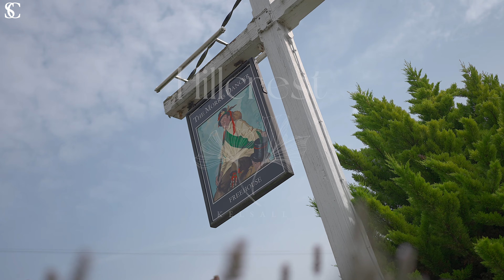A luxury Cheshire home of nearly 3,000 square feet with lovely views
Hillcrest on Earle's Lane in Kelsall sits in a large immaculately landscaped plot with splendid views across to Peckforton, Beeston and the Welsh Hills. This home features 4 generous double bedrooms and 2 en suites including a master suite. There is a detached double garage to the front